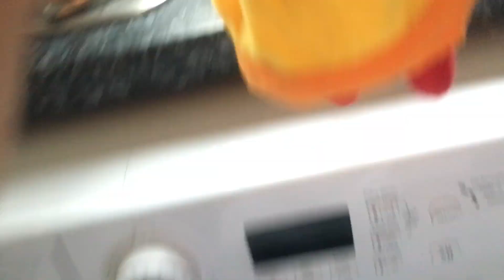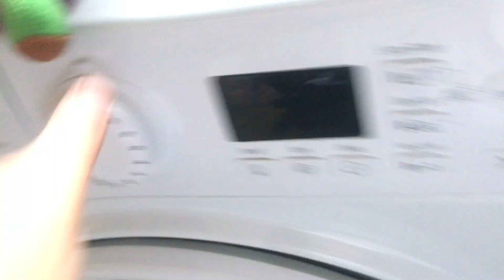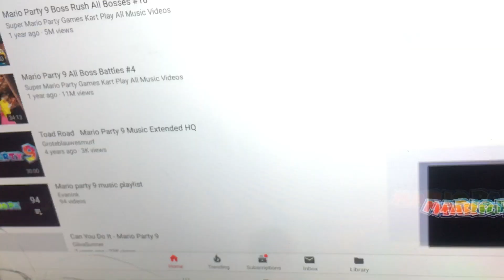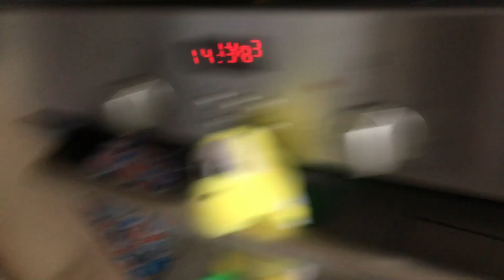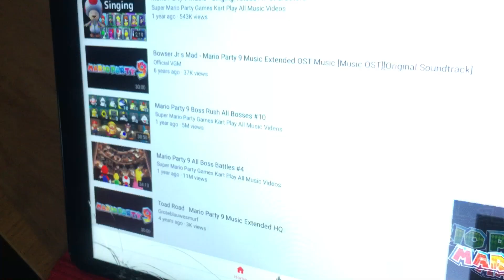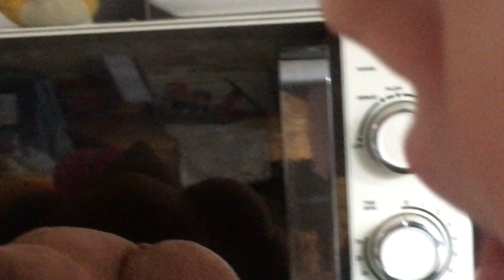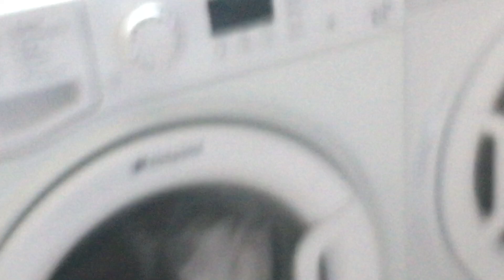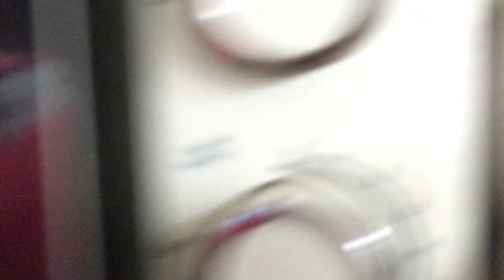Mario party 9 plush part 2 DK jungle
Just for fun with my cosan